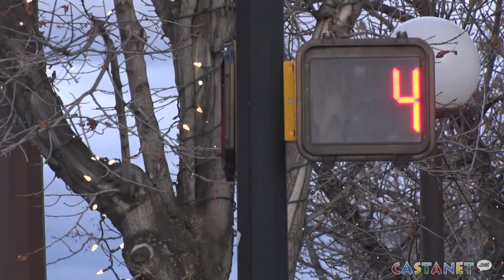What's your Christmas tradition?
Castanet hit the streets to ask British Columbians to share their holiday traditions.